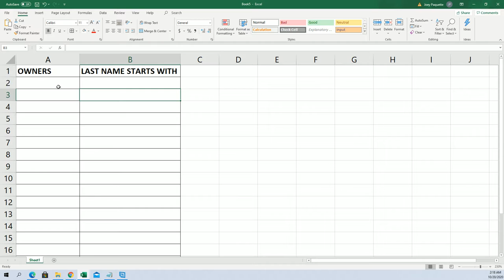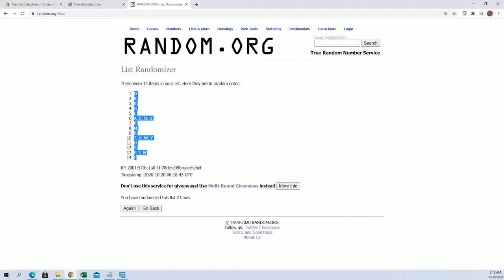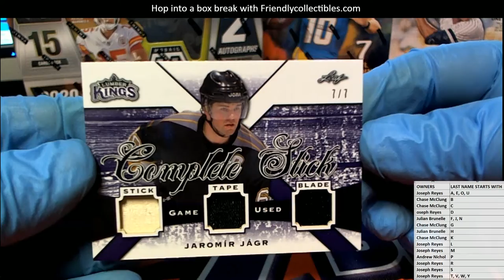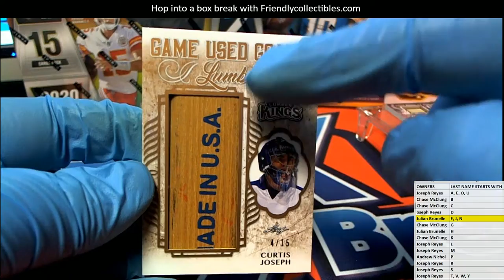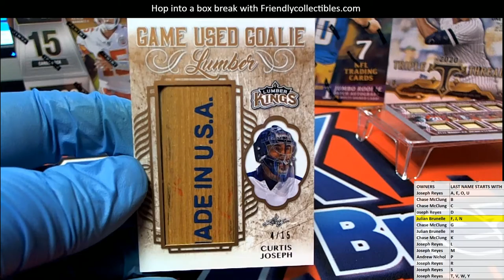2019 20 Leaf Lumber Kings Hockey Box ID 20LEAFLUMKH106